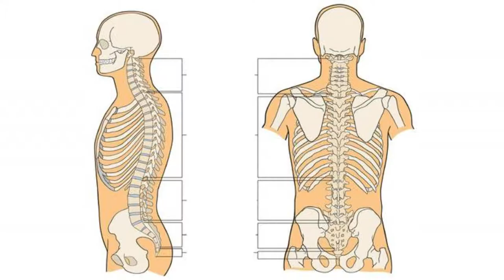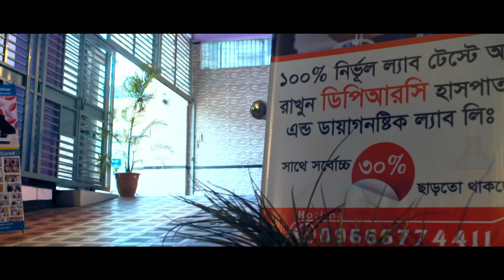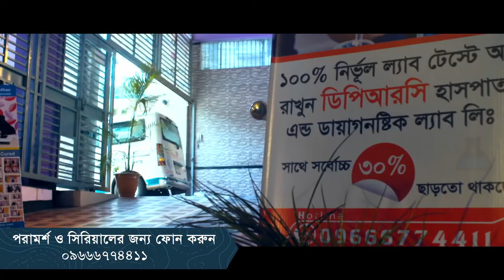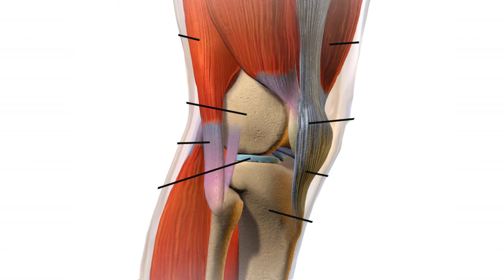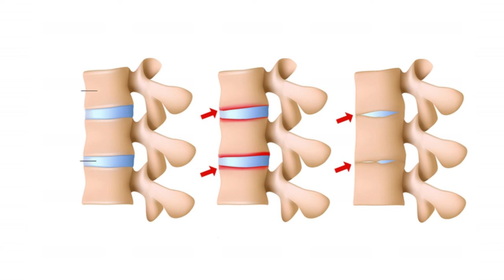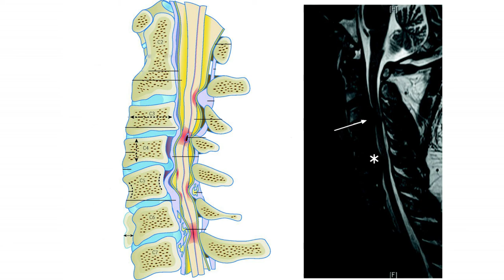শীতে বাত ব্যথা ও ঘাড় ব্যথা থেকে মু্ক্ত থাকার উপায় || Arthritis Pain Treatment || Neck Pain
শীতে বাত ব্যথা ও ঘাড় ব্যথা থেকে মু্ক্ত থাকার উপায় || Arthritis Pain Treatment || Neck Pain || Shite bethar somadhan